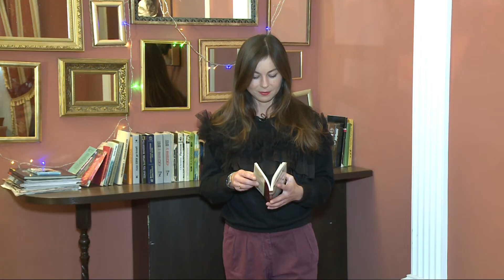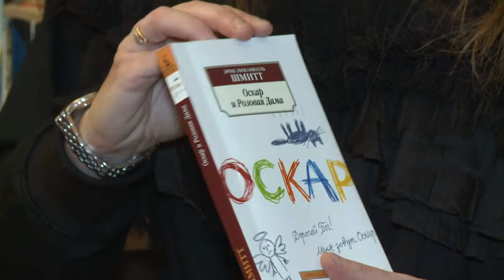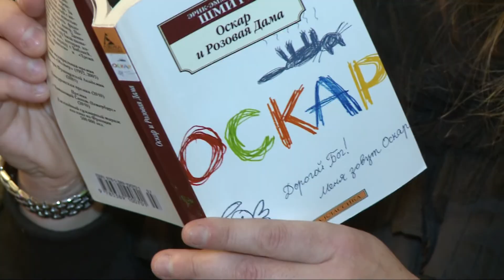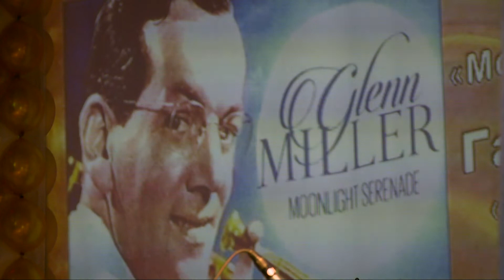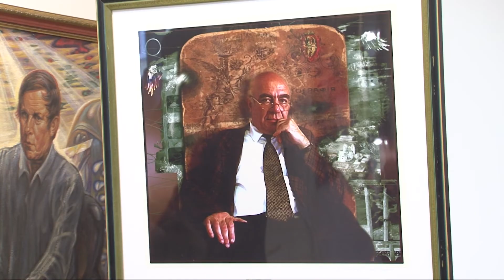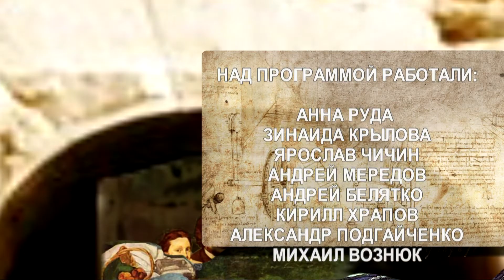Artкод. 29.11.2018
ТРК Гродно. Арткод на канале Беларусь 4 Гродно. Телевидение Гродно
Автор и ведущая: Анна Руда.